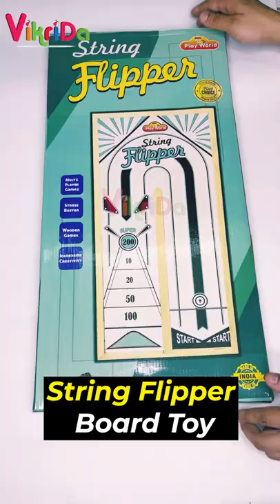VikriDA String Flipper Board Game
VikriDA Sling Puck Game Board String Flipper Board Toy, Party Game for Parent Kids Children Family.